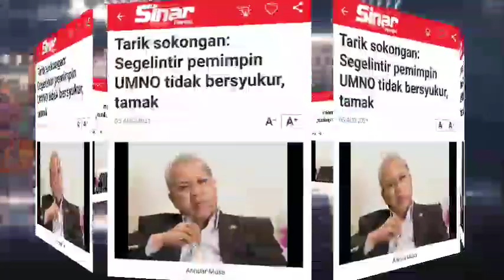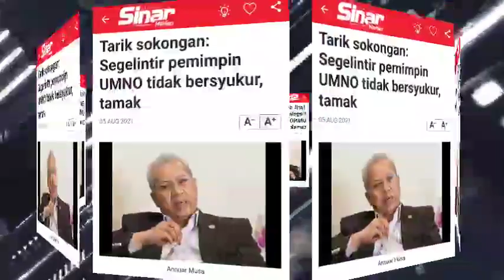(UMNO )//TIDAK BERSYUKUR TAMAK⁉️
Tidak wajar umno untuk meningalkan kerajaan PN terutamanya ketika negara bergelut pandemik covid-19.